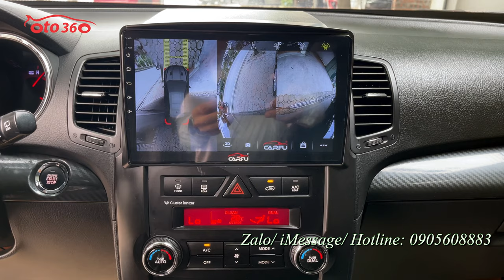Bán chiếc xe SUV 7 chỗ ngồi biển quá đẹp, phát lộc Kia Sorento 2012 đã độ nhiều đồ xịn như Camera 36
Bán xe Kia Sorento 2012 đăng ký tên tư nhân, biển Hà Nội, biển rất đẹp, biển phát lộc. chạy 8 vạn km.
Xe được trang bị động cơ xăng 2.4 L, hộp số tự động, nội thất da cao cấp, ghế chỉnh điện, vô lăng bọc da, tích hợp các phím điều khiển trên vô lăng, kiểm soát hành trình Cruicontro, khóa thông minh, đề nổ, stas/stop, 2 cửa nóc, gương chiếu hậu gập điện, tích hợp xi nhan trên gương, đèn pha bi xenon, đèn Led, camera lùi, cảm biến lùi... xe đã độ thêm rất nhiều đồ chơi đắt tiền như: màn hình Android, camera 360...
xe bảo dưỡng đầy đủ theo định kỳ nên mọi chi tiết hoạt động tốt
cam kết xe đẹp, không tai nạn, không ngập nước, keo chỉ nguyên bản, máy móc nguyên bản.